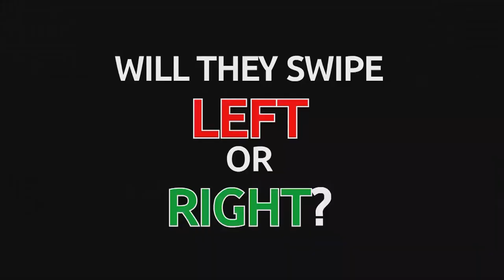Speed Dating With Daniel Jay Robinson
In my segment from episode sixteen of 1860 Belvo for the 2019/2020 school year, I go speed dating with some random girls that Emmanuel Gonzalez and Katie Smith choose for me. Me and the girl are both blindfolded and then towards the end we will be asked if we will swipe left or right on Tinder and then we are asked the same question again once we take our blindfolds off.
1860 Belvo is a show produced by the Tech Prep Media Arts 2 students at Miamisburg High School in Miamisburg, Ohio. Everyone who is working on 1860 Belvo for the 2019/2020 school year are seniors and are set to graduate in 2020.